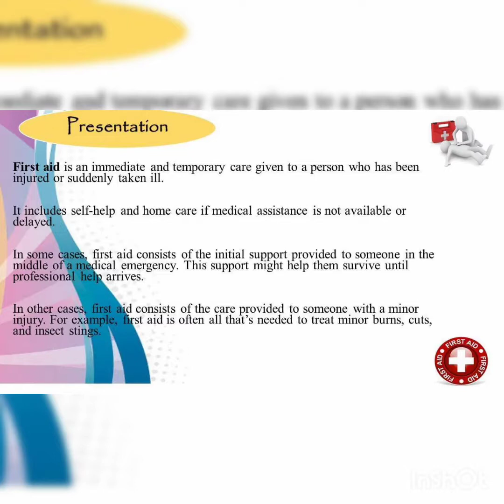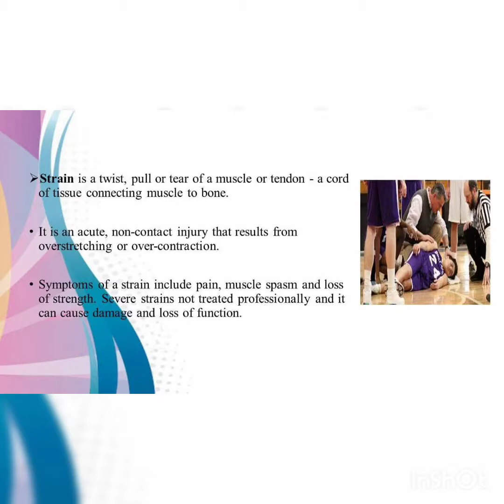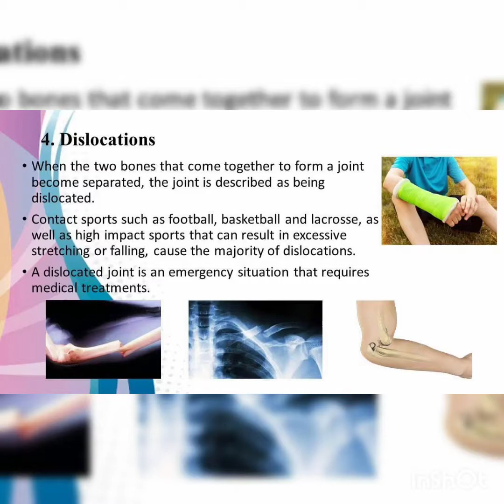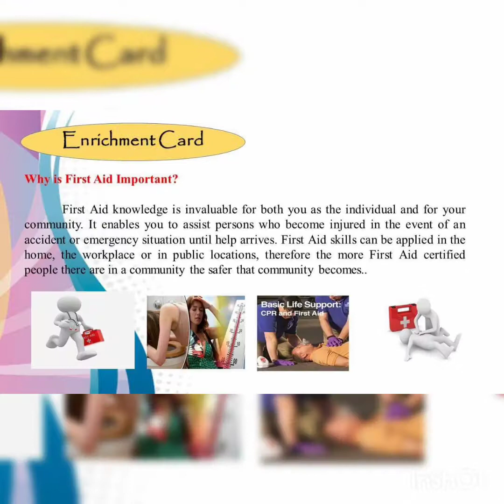Basic First Aid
PE 9 Quarter 1